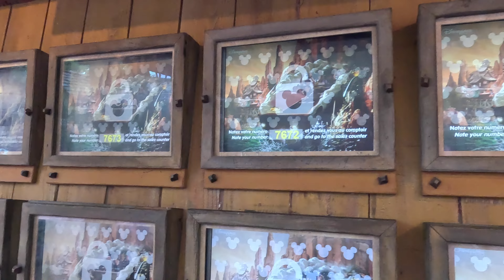Disneyland Paris 3